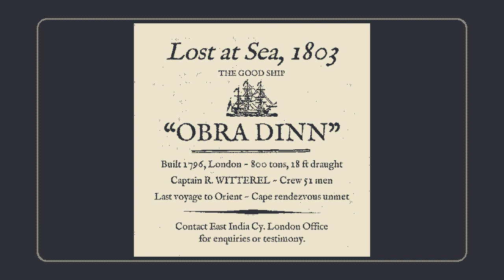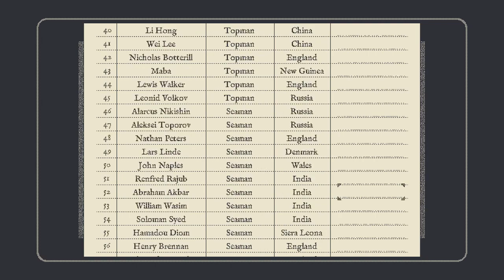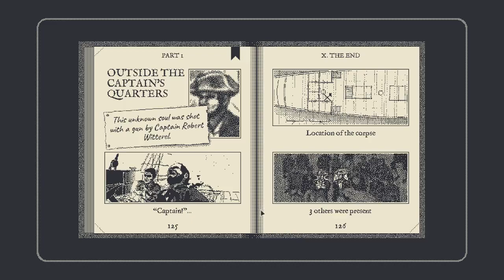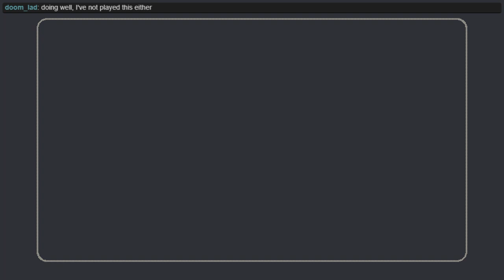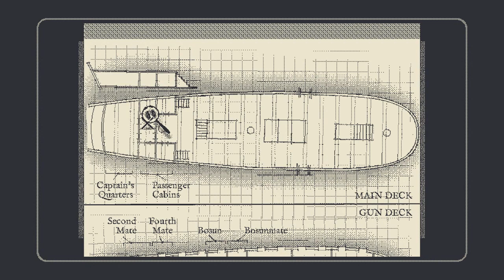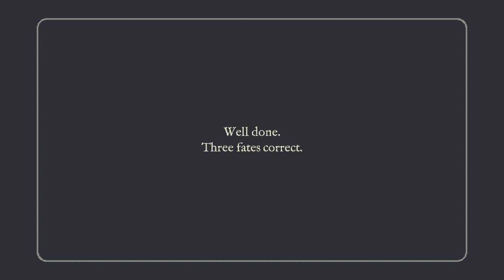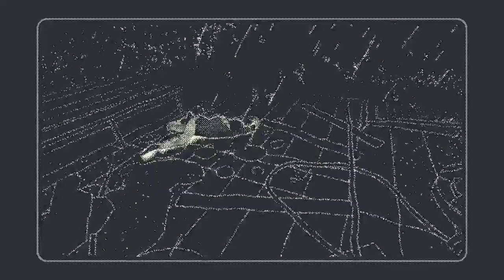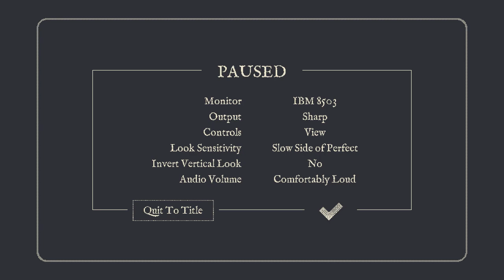Creepiest Watch! Mystery Hour: The Obra Dinn 01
Let's Get into the Mystery Hour!
First case, The Return of the Obra Dinn
Now, YOU TOO, can use a creepy watch!

The Mystery Hour will be me and a mystery game for as long as I remember to upload.  Stream starts at 8:00pm Central Time on all weekdays except Thursday.